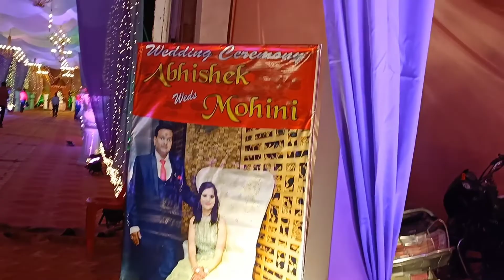Brother's Marriage Vlog || Enjoyed a lot || Lucknow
Hope you are having a great time
Thankyou So much for watching the video
Hit likes
Recorded by - Oppo reno 6